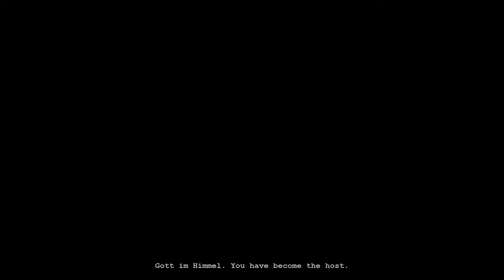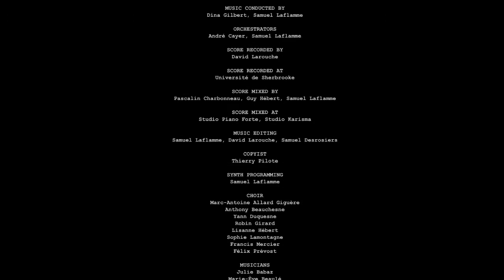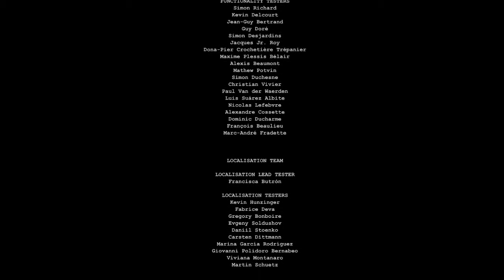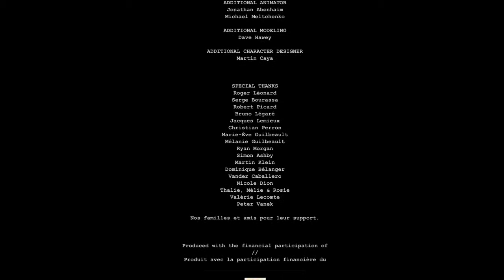Let's Play Outlast [Part 11]: Phantom Chopper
We make a last ditch effort to escape. Will we make it?